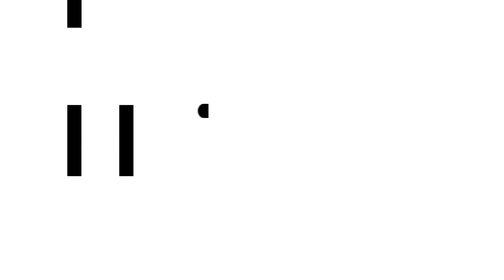Mitchy Slick Exposing the San Diego Music Scene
Mitchy Slick Interview | Courtney Hendo & Mitchy Slick Discuss:

➤ San Diego Artist giving away the city for free
➤ San Diego DJs not breaking records
➤ Thoughts on the San Diego Music Scene
➤ D*ck-riding out-of-town artists

Timestamps:
0:00 - Intro
1:51 - Growing up in San Diego
6:12 - Beginning of the journey as a rapper
9:00 - Gang Affiliated
12:11 - Regrets being affiliated?
14:03 - Musical Influences
22:55 - Female friend gets murdered in Mitchy Slick's car
26:00 - Mental Health
29:38 - Holding on to legendary features held in the vault
31:46 - Pay to play in the music industry
33:32 - Supporting local artists
35:31 - DJs not breaking records
37:28 - Stop d8ck-riding
39:01 - Giving up the city for free
42:45 - Thoughts on the current San Diego music scene
45:00 - Mitchy not getting the respect he deserves
47:44 - Solutions to San Diego's music problems
51:13 - San Diego rappers not getting their respect outside the city
53:24 - San Diego not having the infrastructure
57:44 - San Diego syndrome
58:32 - San Diego hasn't had a rap superstar
1:05:32 - New music/New Album: Everyone Hates Mitch
1:09:28 - Where Mitchy Slick draws his inspiration
1:12:06 - Putting Mitchy Slick in the Hot Seat
1:19:36 - Closing Thoughts

ABOUT:
Join Courtney Hendo each week as he discusses current events, music, sports, explores the topics of popular culture, and cracks hella jokes.